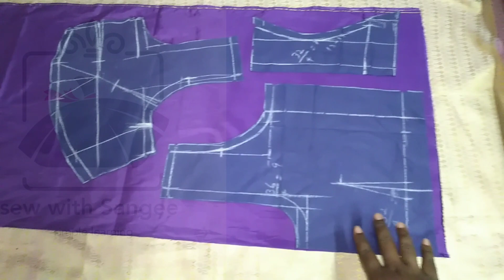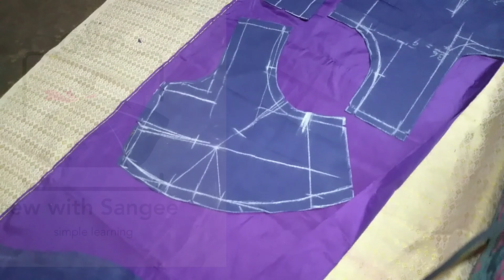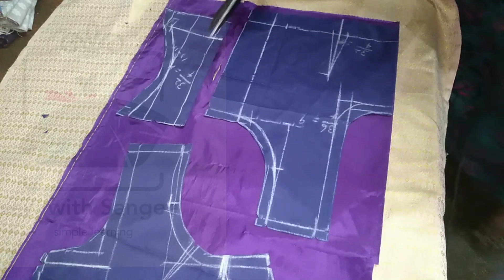லைனிங்கில் வெட்டிய துணியை வைத்து பிளவுஸ் துணியில் வெட்டலாம்